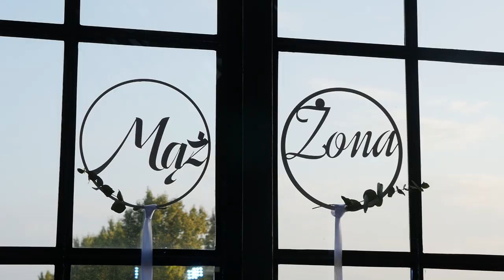Niesamowity Teledysk Ślubny | 8.09.2018 | Karolina & Kamil